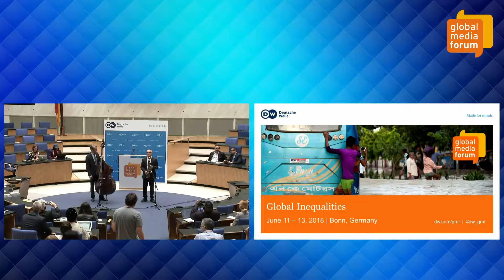Deutsche Welle Global Media Forum 2018: Peter Materna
Peter Materna, Jazz Musician